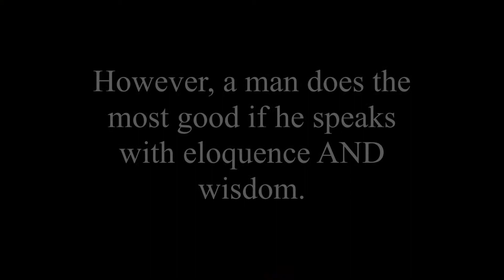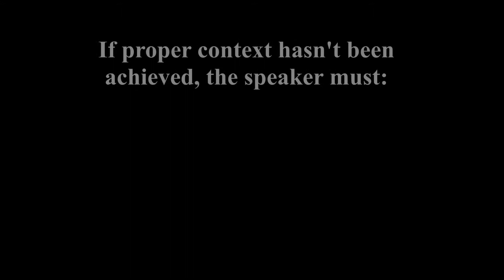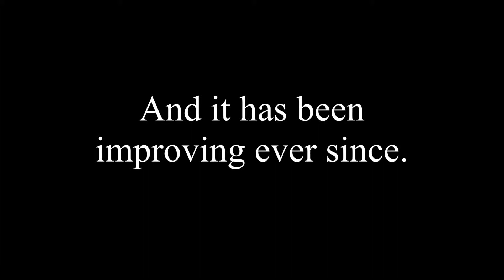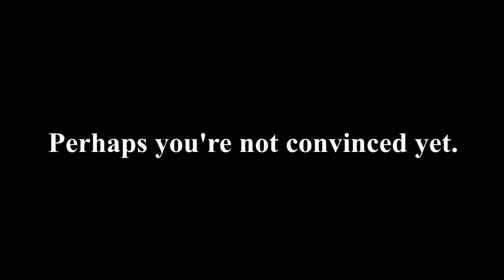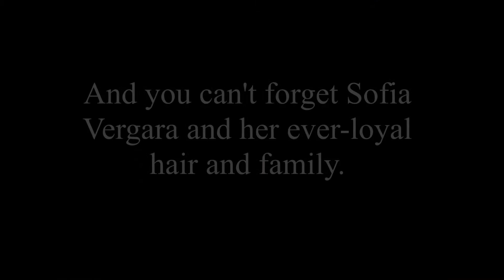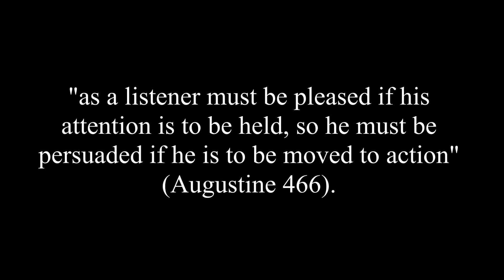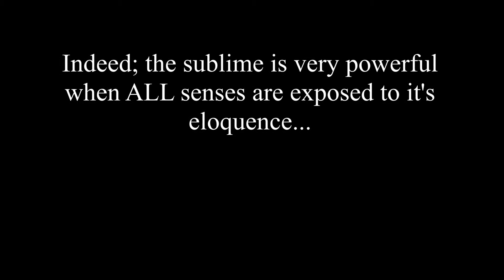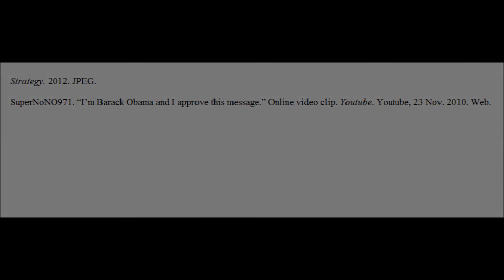MMC #2: Aristotle and Head & Shoulders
"Rhetoric is the faculty of discovering, in any particular situation, all of the available means of persuasion."
- Aristotle

What does Head & Shoulders anti-dandruff shampoo have to do with rhetorical communication? Everything.

Completed for a Rhetoric Project to prove that the above definition is the best possible definition for "rhetoric." By Connor Kurek.

I own no rights to the images or music used in this video.